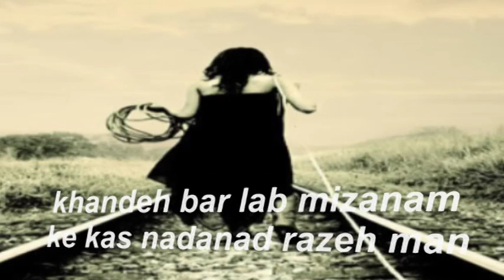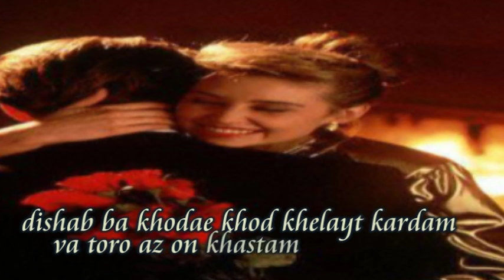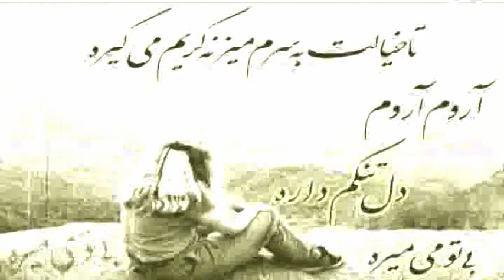Mohammad Sevda-Besooz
قرار نبود هر چه قرار نيست باشد . قرار تنها بر بي قراري بود و بس . گمان نمي کنم گناه من سنگين تر از نگاه تو باشد . اما يقين دارم که کودک دلت کمتر از پيش بهانه ي لالايي هاي شعر گونه ام را مي گيرد , مهم نيست , تنها برايت مي نويسم : خودت خواستي , تقصير من نبود

 برو اي يار که ترک تو ستمگر کردم

حيف از آن عمر که در پاي تو من سر کردم

عهد و پيمان تو با ما و وفا با دگران

ساده دل من که قسم هاي تو باور کردم

به خدا کافر اگر بود به رحم امده بود

زان همه ناله که من پيش تو کافر کردم.

هرگز به كسي نگاه نكن وقتي قصد دروغ گفتن داري... هرگز به كسي محبت نكن وقتي قصد شكستن قلبش را داري... هرگز قلبي را قفل نكن وقتي كليدش را نداري.